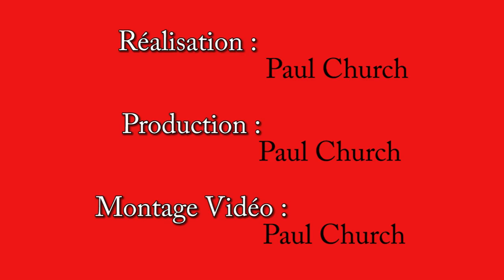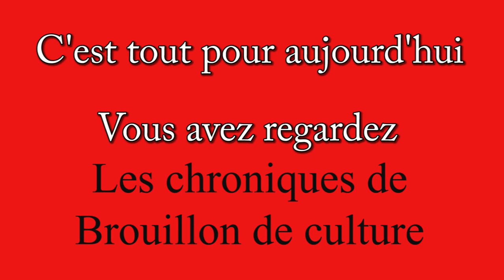Les coups de de coeur du Katulu 6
Voici une rencontres autour de livres sur l’exil du Groupe de lecture du Katulu de Carnoux-en-Provence. La voix est de Claude Gadbin. Le texte est de Michel Motré. La technique et le montage ont été réalisés par  Paul Church.